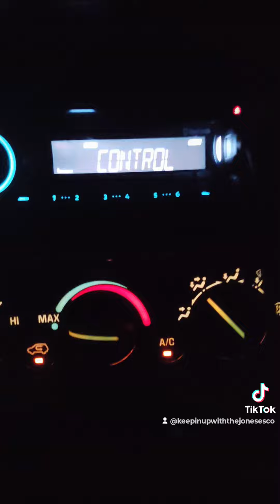love riot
Calvary Temple